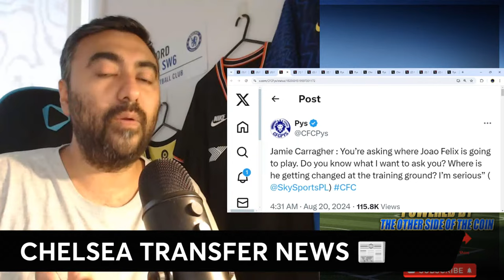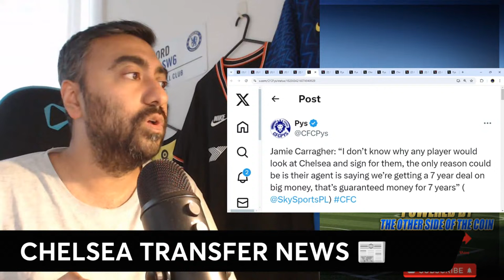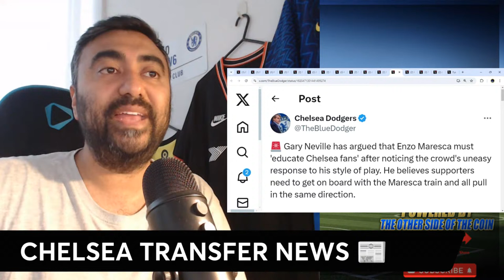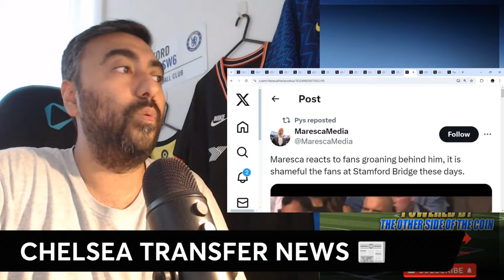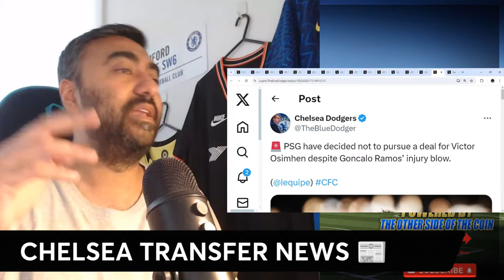Joao Felix To Chelsea DONE DEAL!! Raheem Sterling DRAMA!! Maresca ANNOYED At Match Going Fans?!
🚨 BREAKING: Joao Felix will be in London tomorrow for a medical. (@FabriceHawkins)

Jamie Carragher : You’re asking where Joao Felix is going to play. Do you know what I want to ask you? Where is he getting changed at the training ground? I’m serious” (@SkySportsPL)